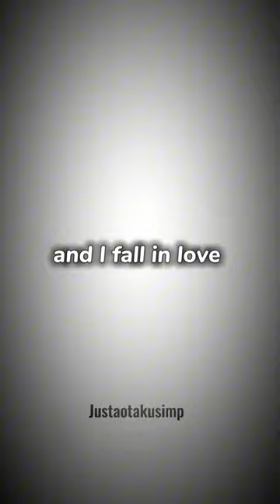Fr🥲 || ft Kageyama